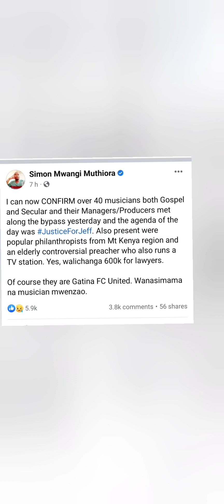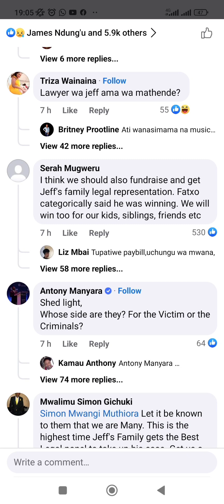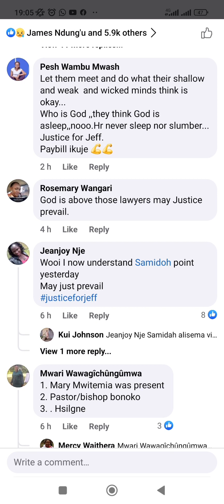KHAII SOO THIS IS WHY MUGITHI ARTISTS ARE NOT SUPPORTING justiceforjeff // THE SECRET BEHIND THIS